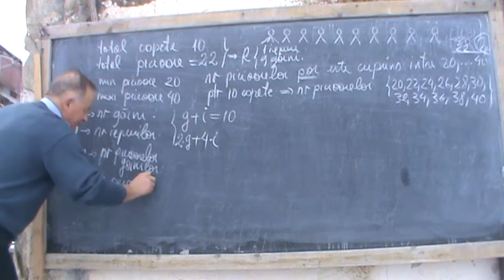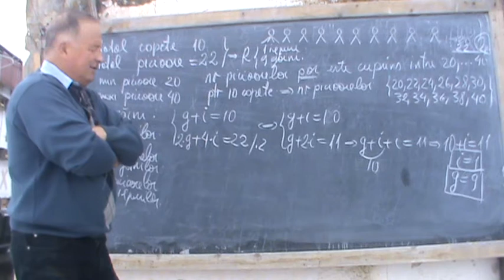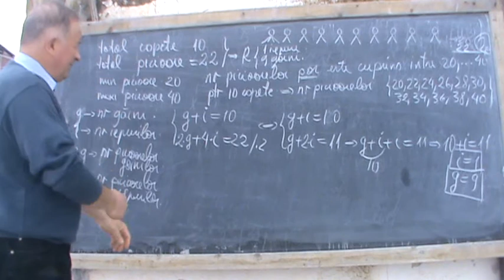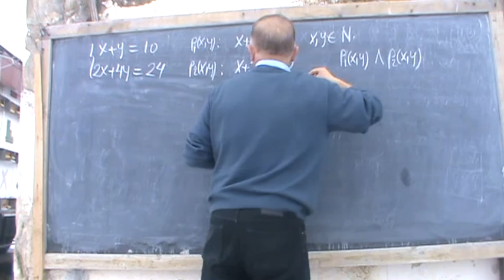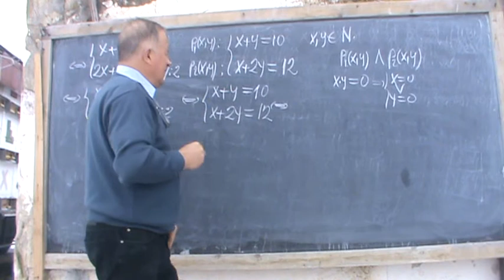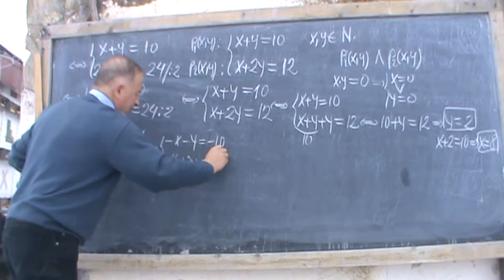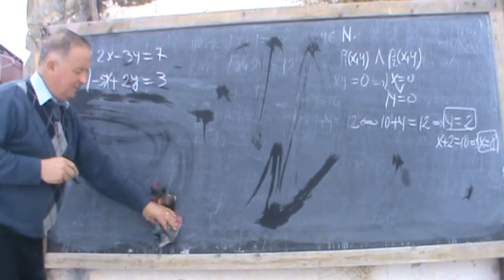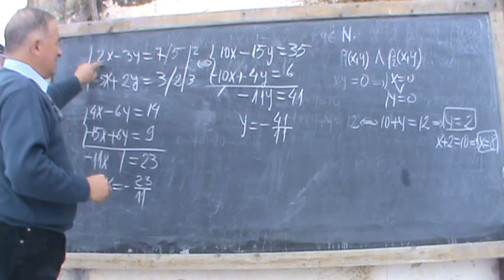4/7 Lectia 35 Matematica cu Proful Online De la fractii la expresii algebrice De ce se fac sisteme?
- VIDEO MATEMATICA cu Proful Online sau cautati pe Google: proful online Ioan URSU rusu profu de mate

- Recomand si Videomanualul de matematica: Functii - Clasele VIII-XII - 10 DVD-uri

In Lectia 35 mi-am propus sa continui (Lectia 34 - operatii cu numere rationale) si sa raspund la intrebarea: De ce se fac sisteme in scoala? Sper sa fi reusit.

- Lectia 35 Matematica cu Proful Online De la fractii la expresii algebrice De ce se fac sisteme?